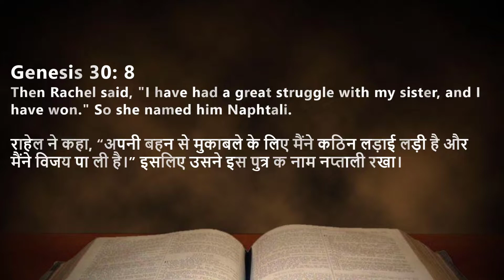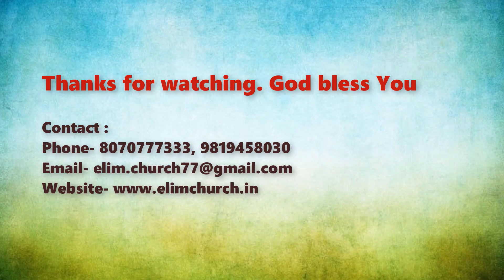English - Hindi Sunday Service | 23 May 2021 | Naphtali | Genesis 30| Elim Church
Welcome to our English - Hindi Sunday Service Live 23 May 2021 at Elim Church, Mumbai.

Sunday Online Service | Sunday English - Hindi Service Live | Sunday Service English - Hindi | Sunday Service Today |
Let us worship the Lord together!

English - Hindi praise and worship songs:
1. Fir Se Vo Aag
2. Meri Chattan Tu Hai Prabhu
3. Mahima Teri Hi Ho

English - Hindi Bible Sermon: Naphtali | Genesis 30
Preached by: Apst. K. Soundaraj (Elim Church, Mumbai)